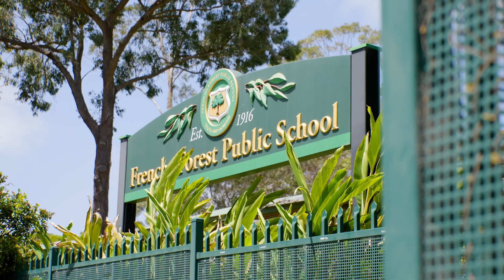21 Bluegum Crescent, Frenchs Forest v3